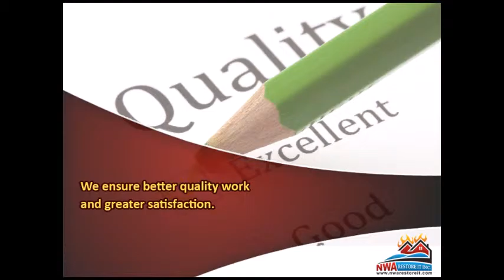Taking Care Of Your Roof The Right Way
Damaged roof? Your best bet would be to get it repaired with the help of the pros in the industry, NWA Restore It. They have the roofing inspection certification and it is recognized by
all insurance companies. They offer a myriad of roofing options. They can guarantee better work quality and greater client satisfaction.